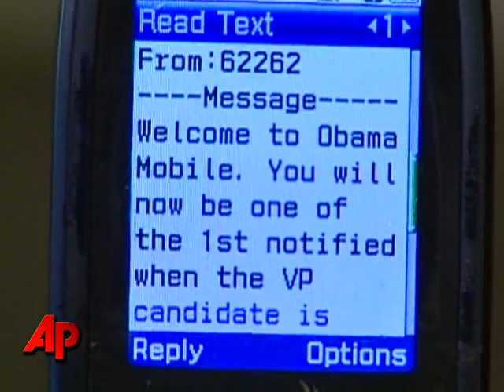AP Top Stories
Here's the latest news for Friday, August 22nd: Obama stays mum on his running mate;  McCain campaign office receives threat; Russia may be withdrawing from Georgia; Gary Glitter goes home